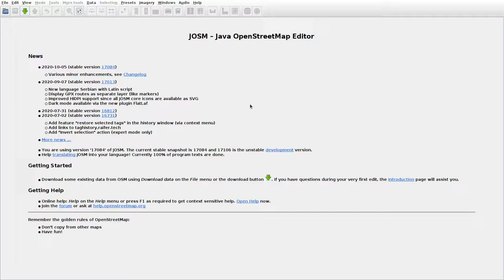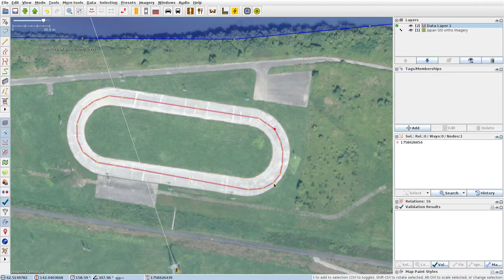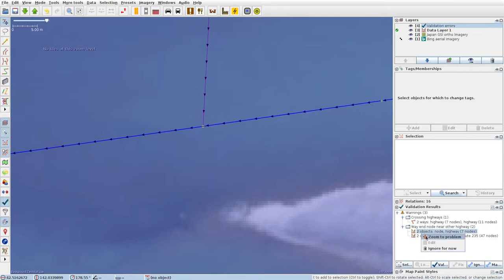JOSMrec0519 2020 10 09